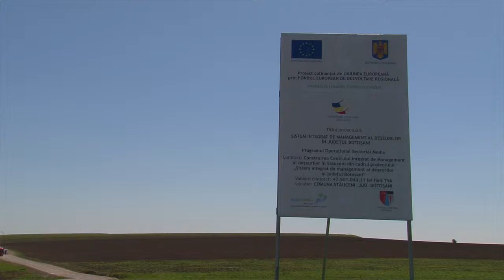POPRIRE PE CONTURI